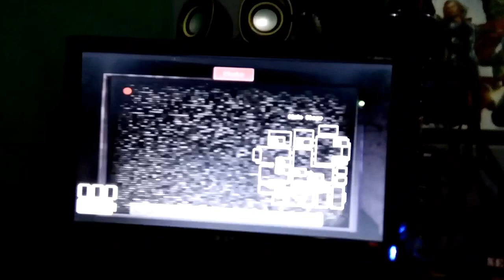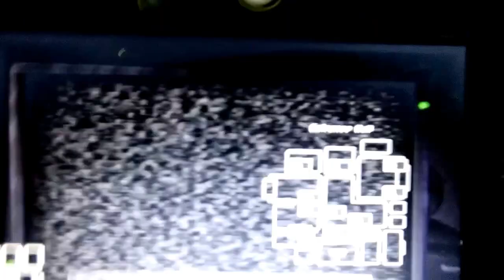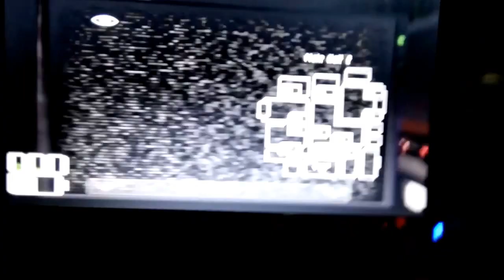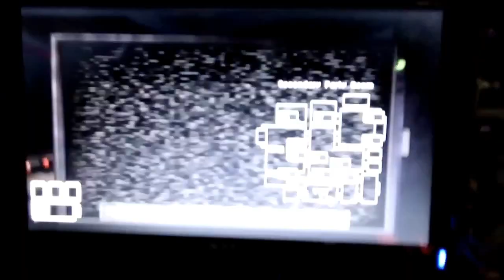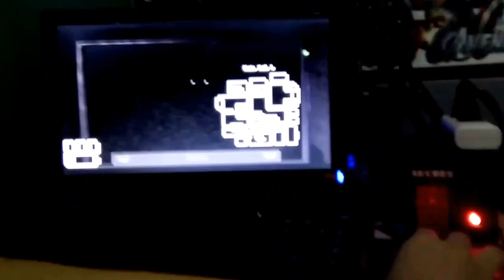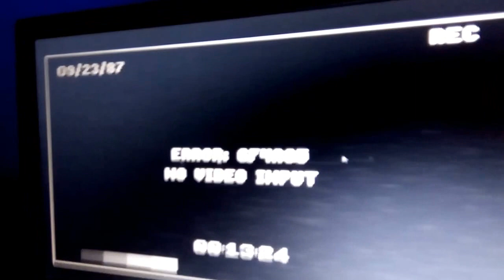BLOOD EVERYWHERE | Let's Play FNAC Part 3 w/ Stormshadow Uaje & GamingBiboy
Today, I play this game with Stormshadow Uaje & GamingBiboy.